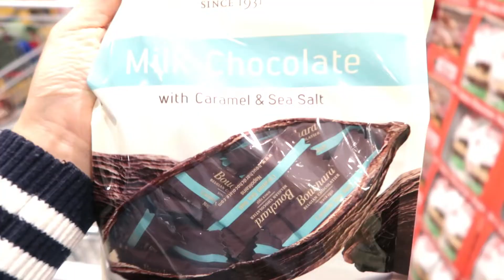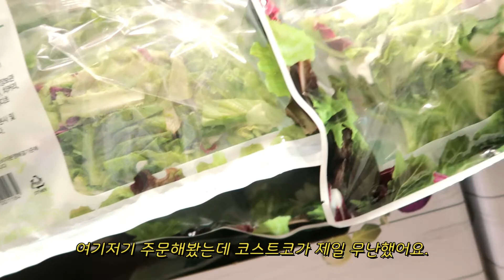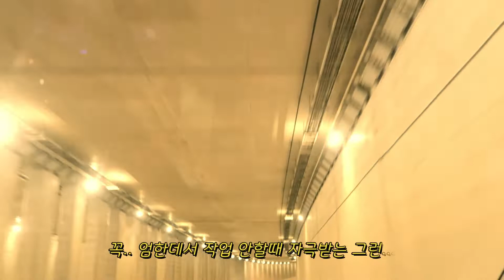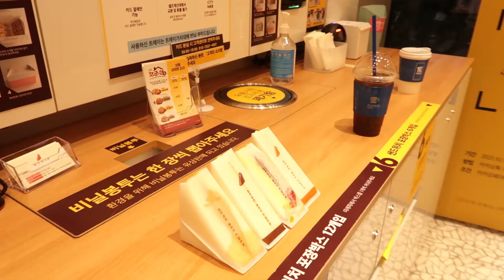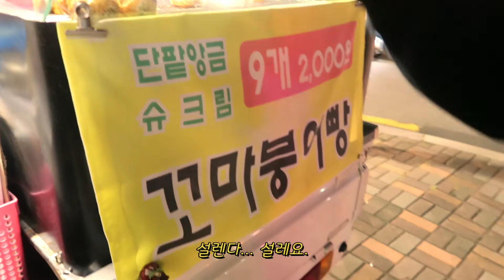vlog 글쓰기라는 무서운 중독, 작가 브이로그 | 드라마 아이데이션, 🍒 커피빈 블랙 포레스트 홀릭, 코스트코 붕어빵 🥗리코타치즈 샐러드 자취요리 독서 | 카공 일상 브이로그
늦가을 어느 날, 페이퍼가 왔어요.
찬찬히 읽어보고 곱씹으며 이야기를 정리해요.
이야기를 다듬고 매만지는 과정.. 다들 하고계시죠?ㅎㅎ
지치지 않도록 함께 이야기 해봐요.

작업 간식과 샐러드 해먹을 재료를 사러 코스트코에 갔어요.
제가 좋아하는 부샤드 초콜릿과 닭가슴살.. 리코타 치즈까지
얼른 맛있는 샐러드를 만들어 볼게요!

스타벅스에 프리퀀시가 있다면
커피빈에는 스탬프가 있어요.
스탬프를 모두 모으면 종류 사이즈 상관없이
전 메뉴 중 한가지를 무료로 마실 수 있어요.

블랙포레스트를 좋아하는 1인으로서
단게 너무 먹고 싶어서 휘핑크림 잔뜩 올렸어요.. ㅎㅎㅎ
여지껏 본 적 없는 휘핑탑.. 엄청 달고 맛있었습니다.
책을 나눠 있는 대화를 나누는 시간
재밌는 부분이 어딘지 어떤 매력이 있는지 더더 파볼게요.

고대하던 꼬마 붕어빵을 찾았어요..!!
겨울 간식이라니 이제 진짜 겨울이에요.
날이 점점 추워지니 건강하게 작업해요.
그럼 오늘 화이팅입니다.

+그리고 오타가 있어요 ㅎ제가 자꾸 에디오피아라고 하네요
에디오피아 - 에티오피아 입니다

00:00 오프닝, 코스트코 장보기
01:55 집으로 가는길
04:27 커피, 홍루이젠, 꼬마붕어빵
06:00 초간단 리코타 치즈 샐러드, 치킨베이크
08:05 커피빈에서 작업하기
09:32 블랙포레스트 라지 휘핑 많이
10:45 독서 수다
12:10 머글과 대화
13:38 아이데이션 후

BGM 정보